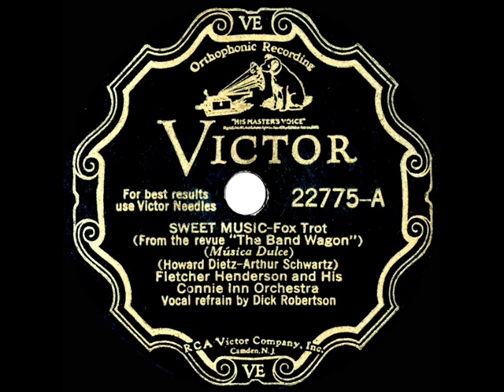1931 Fletcher Henderson - Sweet Music (Dick Robertson, vocal)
From the Rick Colom Collection: ‘Sweet music to worry the wolf away!’  Fred and (sister) Adele Astaire introduced this Dietz & Schwartz tune in the 1931 stage revue “The Band Wagon.”  The song was heard only in instrumental form in the 1953 film adaptation.  See also the Henderson 78 flip side “Malinda’s Weddin’ Day.”

78rpm Victor 22775 - Sweet Music (Dietz-Schwartz) by Fletcher Henderson and His Connie Inn Orchestra, vocal by Dick Robertson, recorded in NYC July 31, 1931